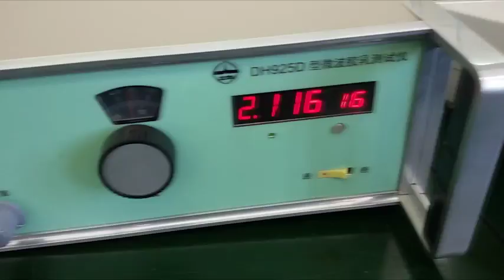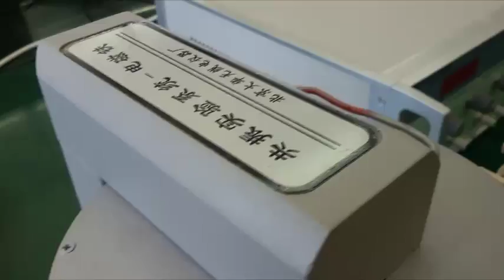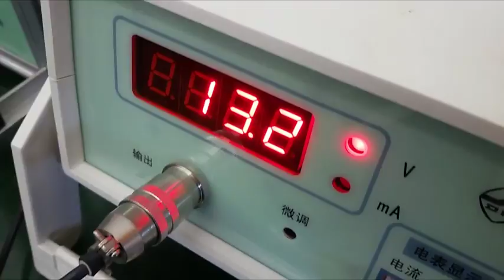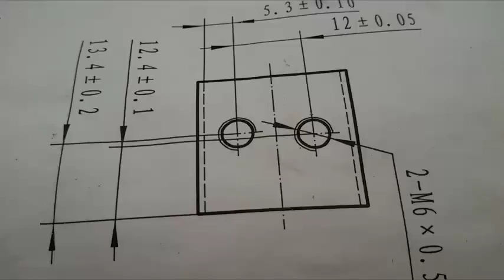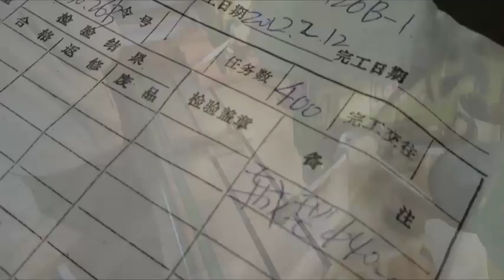"บจ.แดนมังกร เตรียมสยายปีกรุกอาเซียน"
"ผมหวังว่าตลาดอาเซียน 600 ล้านคน ที่มีกำลังซื้อขยายตัวได้อีกมาก และสินค้าของเราส่วนใหญ่มีราคาที่ไม่แพง ได้มาตรฐานเป็นที่ยอมรับโดยทั่วไป เราหวังว่าหลังเปิดเขตการค้าเสรีอาเซียน 2558 จะสามารถกระตุ้นการเติบโตของบริษัทมากยิ่งขึ้น สามารถเพิ่มสัดส่วนการขายต่างประเทศได้มากขึ้นเกินกว่า 20% ที่มีอยู่ในปัจจุบัน"